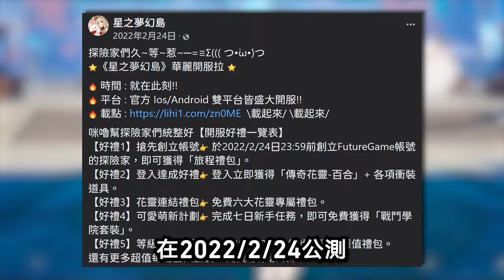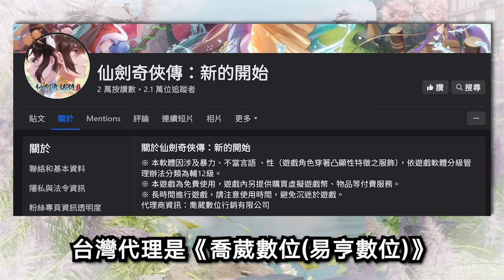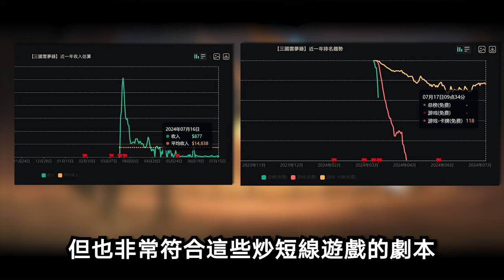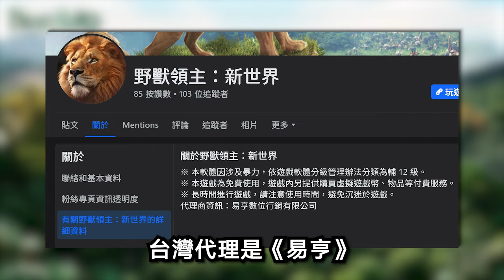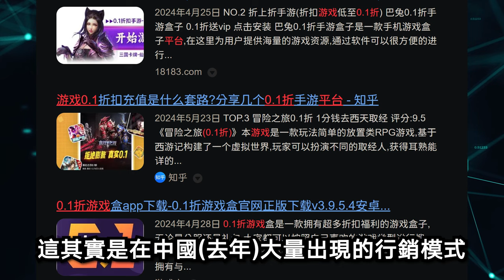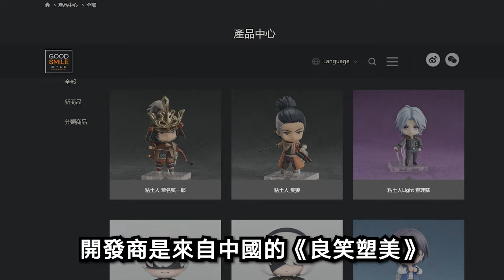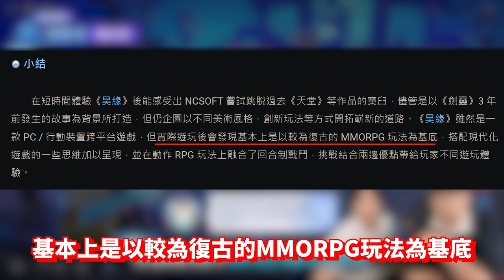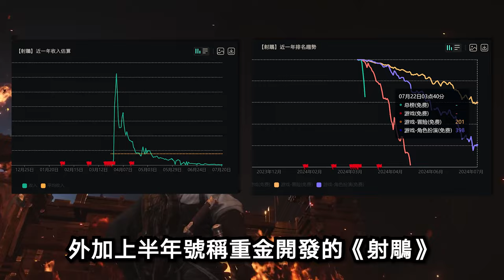【２４】《代號雜談》7月份避玩推薦／0.1折低價陷阱／開放世界還行嗎？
請善時間軸轉跳：
台灣
0:00 開頭
0:17 星之夢幻島異世界
0:53 極速三國一秒開戰
1:48 最強船王
2:16 仙劍奇俠傳新的開始
3:23 射射英雄
3:59 三國戰地無疆
4:34 三國雲夢錄
5:52 胖太郎捉妖記
6:25 野獸領主新世界
6:58 斗羅大陸史萊克學院
7:27 0.1折遊戲
8:00 白荊迴廊
8:31 妖界黃昏妖怪皇帝與終焉的夜叉姬
9:28 無名之詩
10:01 戰界澤諾尼亞
10:35 昊緣
11:59 劍與遠征啟程(非韓國遊戲)
12:28 異環